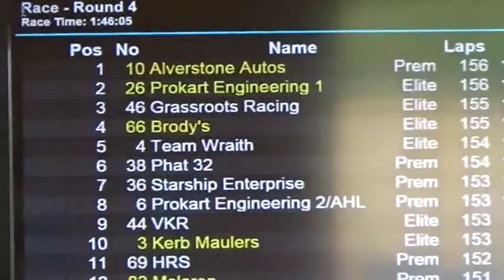EPS - Round 6 Teaser trailer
Halfway through the season, things are hotting up!